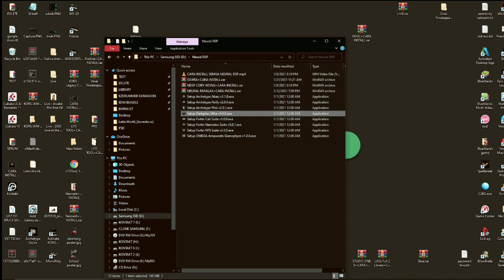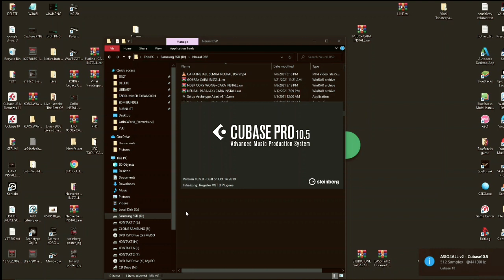Neural DSP DARKGLASS on Cubase 10.5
Video ini menjelaskan tentang bagaimana menyinkronkan Neural DSP ke Cubase 10.5

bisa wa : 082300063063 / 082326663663